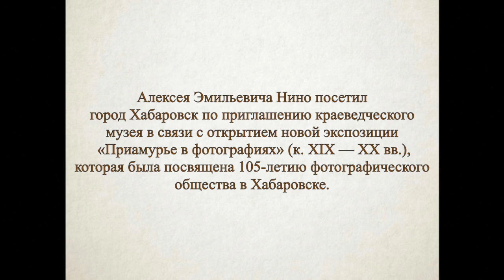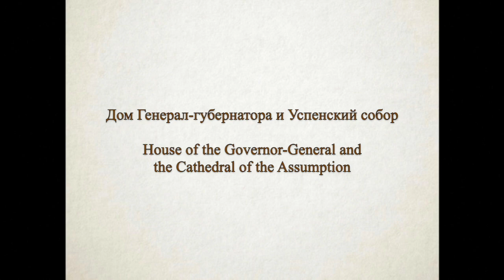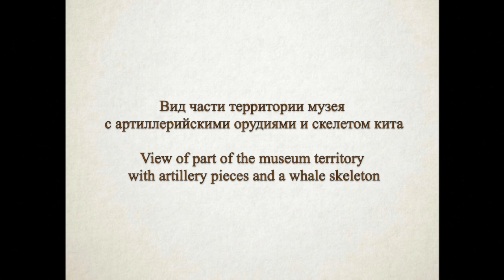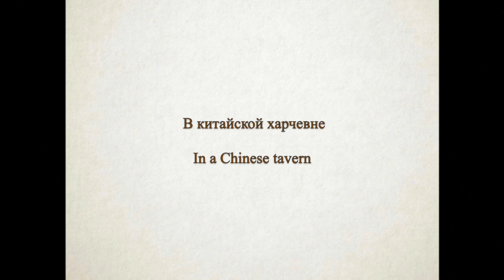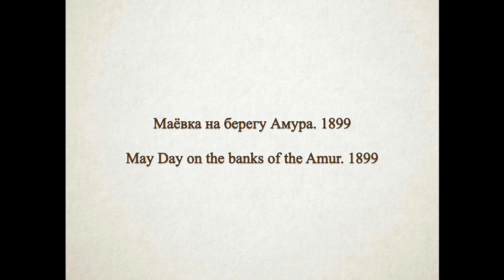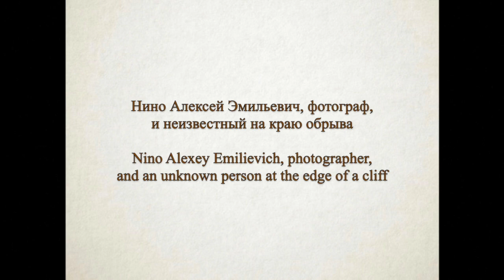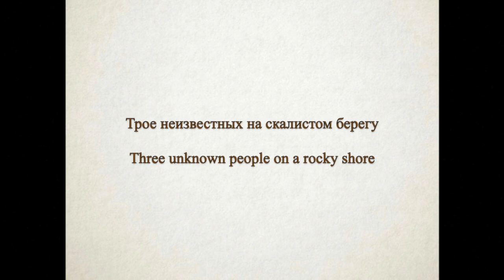Хабаровск и Приморская область/ Khabarovsk and Primorsky region: 1899-1904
Россия в дореволюционной фотографии
Хабаровск и Приморская область
на снимках Алексея Эмильевича Нино
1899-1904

Khabarovsk and Primorsky region
in photographs of Alexei Emilievich Nino
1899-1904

Болеро М. Глинки
Bolero by M. Glinka